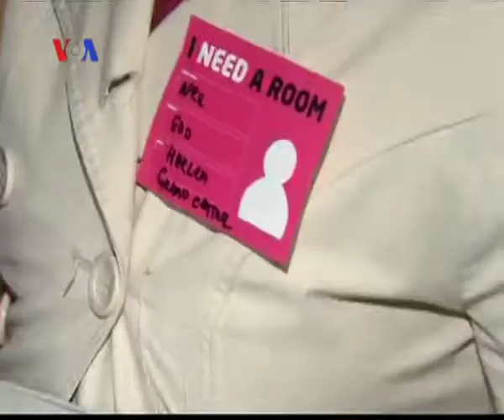Layanan Perjodohan Sewa Apartemen Kilat - Liputan Feature VOA Mei 2012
Mencari kamar sewaan bukanlah hal yang mudah. Speedroomating.com, memberikan solusi yang cukup menjanjikan bagi kedua belah pihak, baik penyewa maupun pemilik apartemen.  Selengkapnya ikuti liputan Tim VOA dalam klip yang satu ini.